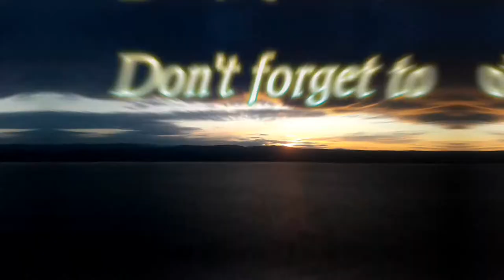How to tie a tiller's hitch? "Slippery" version of the sheet bend. Knot tying by Filipino Sailor!